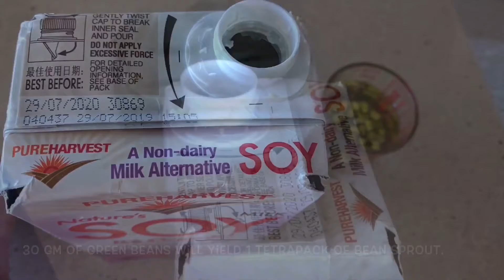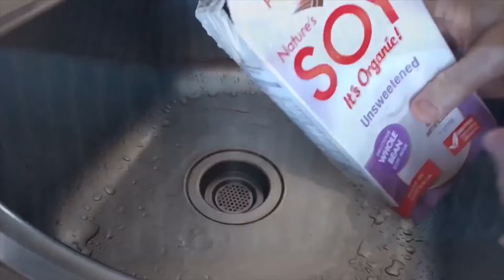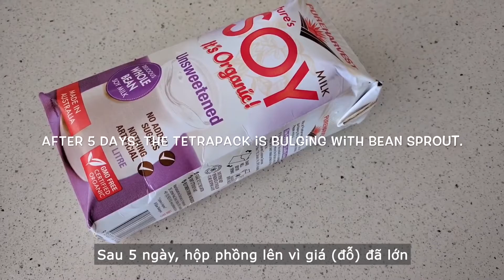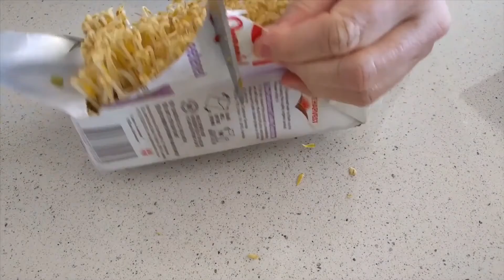CÁCH TRỒNG GIÁ (ĐỖ) TẠI NHÀ | GROW BEAN SPROUT AT HOME | SFARM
Giá (đỗ) vừa nhanh thu, vị giòn - ngọt lại chế biến được nhiều món ăn cực phẩm, đang gây chao đảo bao người
Bắt ngay hot trend trồng giá (đỗ) mùa dịch thôi nào!
Với cách trồng vô cùng đơn giản chỉ có ĐẬU & NƯỚC
(xem chi tiết cách trong tại video)
Nguồn: Choy's Kitchen & Travel Adventures